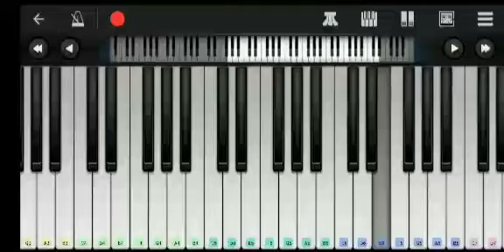forever young piano